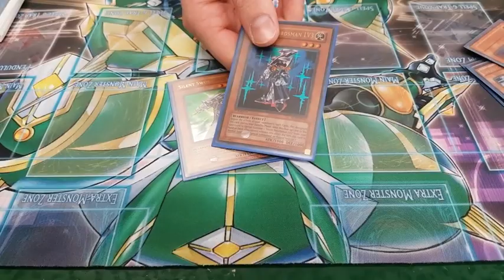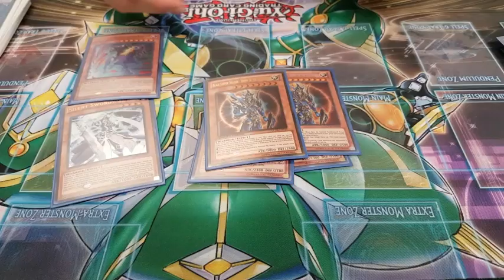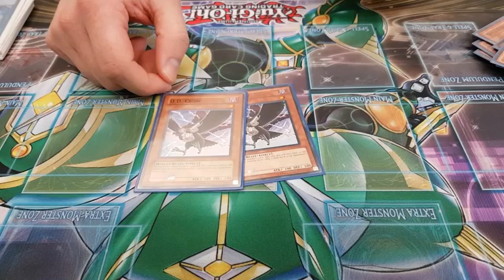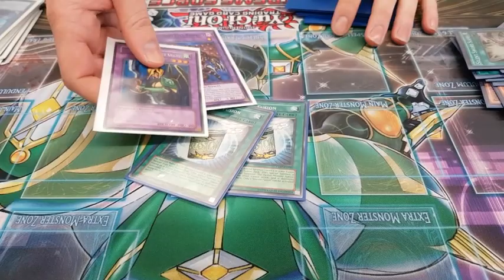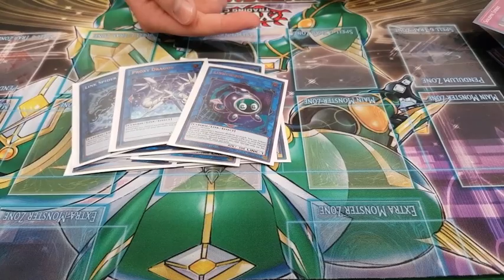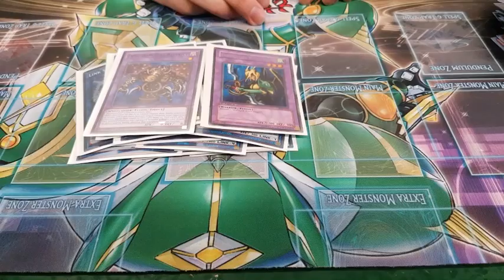SUPER SPICY SILENT SWORDSMAN PROFILE!!!!! NEW SUPPORT!!!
SPICY SILENT SWORDSMAN PROFILE FROM LOCALS